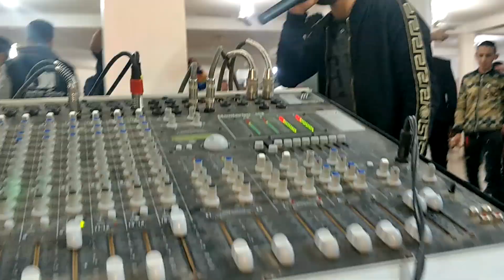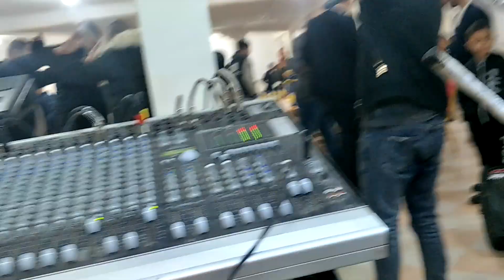31 ديسمبر، 2018